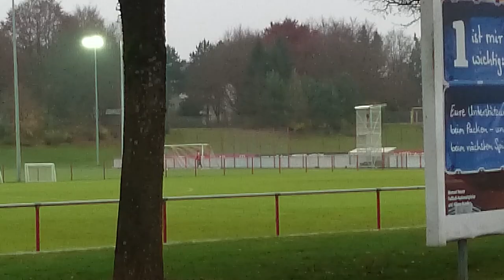Bayern Munchen training base and Pep's net's aroun